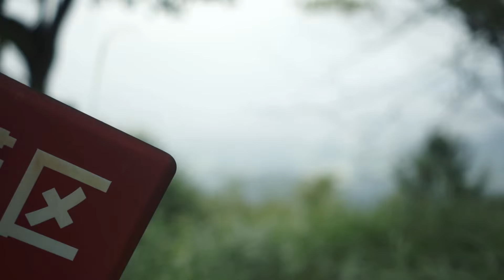【ひとり登山部LOG】#48 表丹沢 テンカラ×ハイキング【Simple Fly Fishing】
ひとり登山部LOG第48弾。
はじめてのテンカラ釣りをしに表丹沢へ。
蒸し暑い日が続くけれども低山を気持ち良くのんびり歩きたい。そんな思いから山登りの途中で渓流釣りをしながら涼をとろうと、寄自然休養村管理センターから鍋割山へ向かう登山道へ。櫟山(810m)、栗ノ木洞(908m)を越え、途中から四十八瀬川に入る。水温は思ったほど冷たくはなかったけれども、それでも涼をとるには十分。肝心のテンカラ釣りの方は、、、四十八瀬川はヤマメやニジマスがいるようですが結果は、、、葉っぱが1枚釣れました(笑) 釣りって難しいですね。
それでものんびり山登りと釣りが楽しめて涼をとれる、とても充実した1日でした。

登山コース：
寄〜櫟山〜栗ノ木洞〜後沢乗越〜四十八瀬川〜大倉

Camera: SONY NEX-5N
Lenses: SONY 35mm F1.8, 16mm f2.8 + VCL-ECU1 / Sigma 19mm f2.8
Edit: Premiere pro